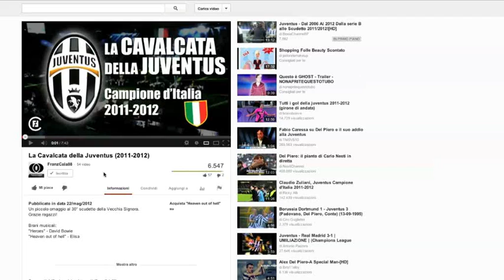COME ELIMINARE I "NON MI PIACE" SOTTO AD UN VIDEO!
Il codice da inserire è: #*del_dis e poi premere invio.
Potrebbe essere un bug di Youtube. Altro non so dirvi. Mi spiace.